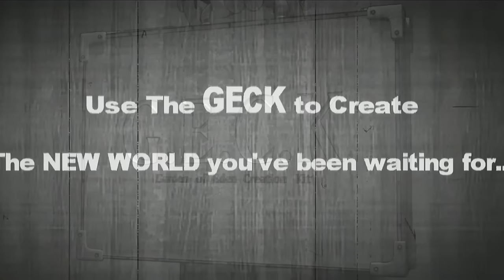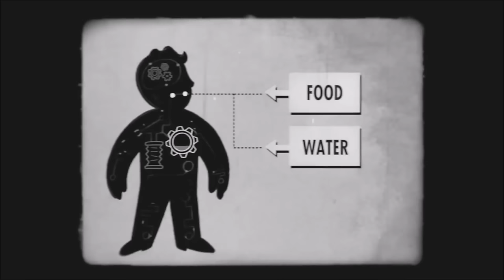My Prediction for The Fallout TV Show...